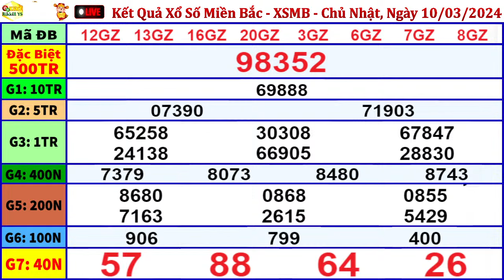xổ số MIỀN BẮC hôm nay ngày 10/3/2024 - KQXS Thái Bình - XSMB - KQXSMB - XSTB